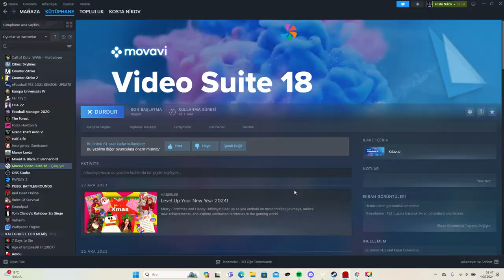Ekibin Feign ile imtihanı